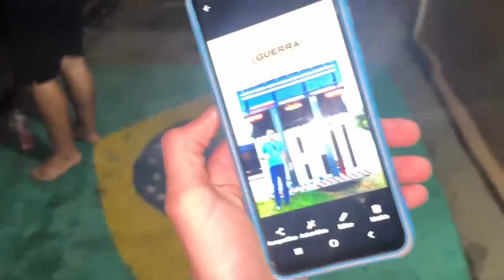VOU MUDAR A COR DO CAMINHÃO DO GUSTAVINHO SEM ELE SABER? 🤣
▬▬▬▬▬▬▬▬▬▬▬ஜ۩۞۩ஜ▬▬▬▬▬▬▬▬▬▬▬▬
  ▓▓▓▒▒▒░░░ LEIA A DESCRIÇÃO DO VÍDEO ░░░▒▒▒▓▓▓
 ▬▬▬▬▬▬▬▬▬▬▬ஜ۩۞۩ஜ▬▬▬▬▬▬▬▬▬▬▬▬

💢 ATENÇÃO 💢

2 RODAS DE ALUMÍNIO AUTO BRILHO ou 3,000.00

1- Número por apenas R$ 0,99
20- Números por Apenas R$ 10,00
80- Numeros por apenas R$ 30,00
200- Números por Apenas R$ 50,00
*RESULTADO QUARTA FEiRA 19/04/23
Somente 3 dias Pra Participar ou enquanto houver  Numeros